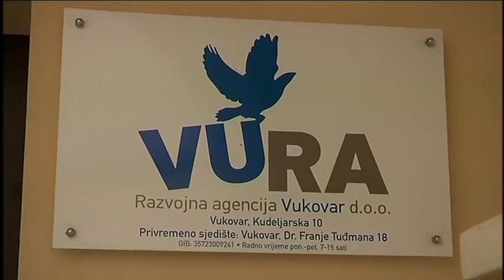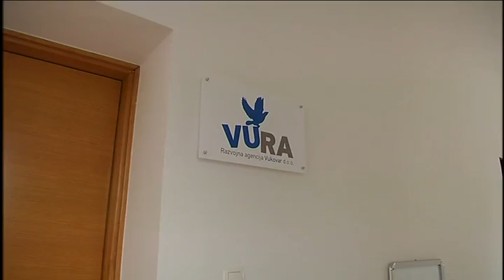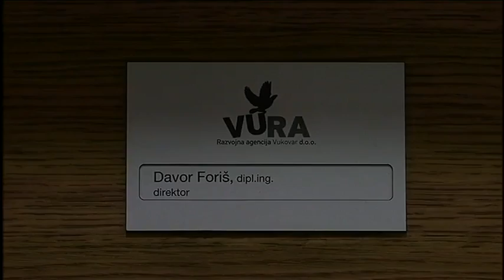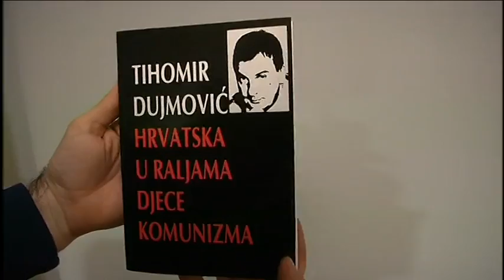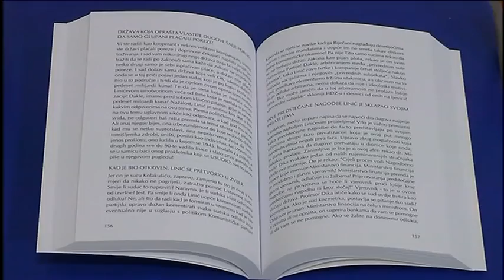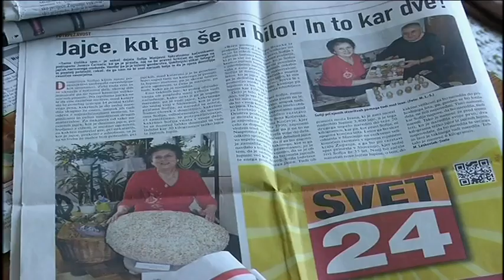Dnevnik 01 04 2015